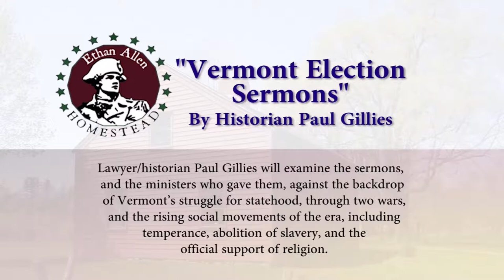Ethan Allen Homestead Talk "Vermont Election Sermons"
For 60 years, the best preachers of Vermont gave their best sermons on the day of General Election. Lawyer/historian Paul Gillies will examine the sermons, and the ministers who gave them, against the backdrop of Vermont’s struggle for statehood, through two wars, and the rising social movements of the era, including temperance, the abolition of slavery, and the official support of religion.